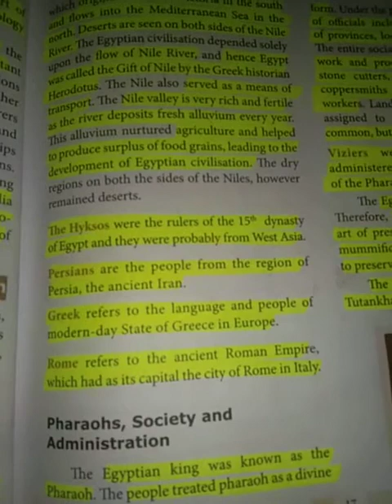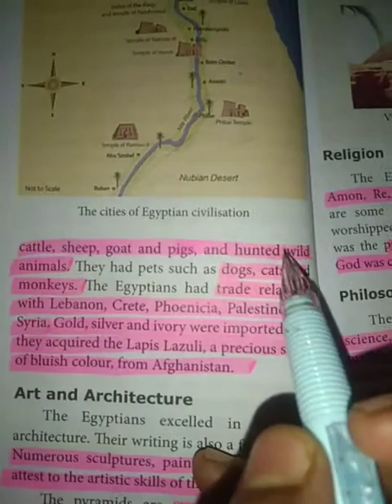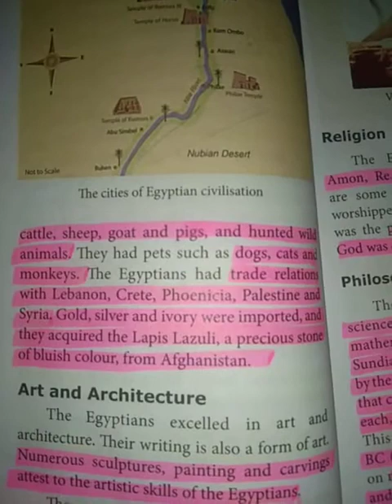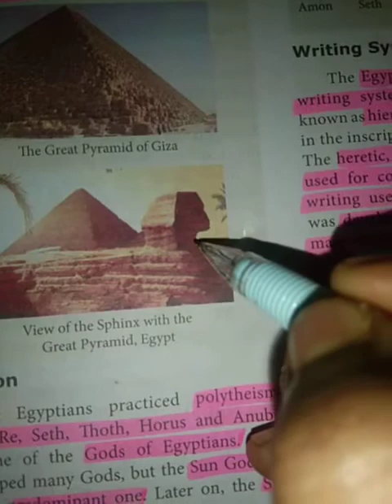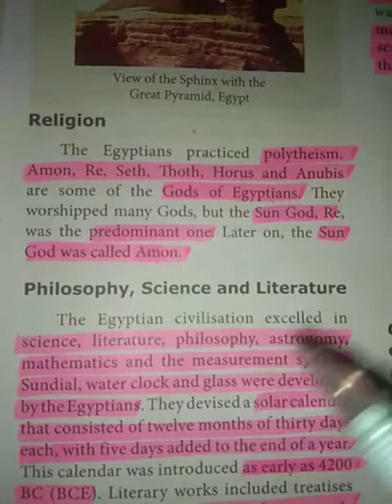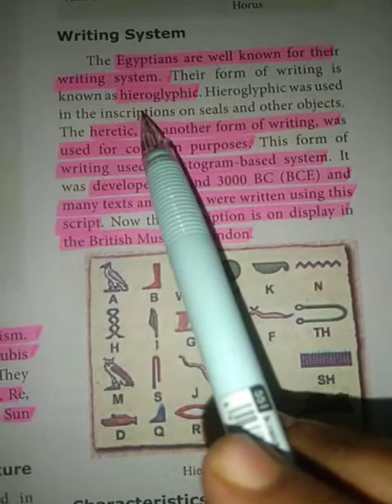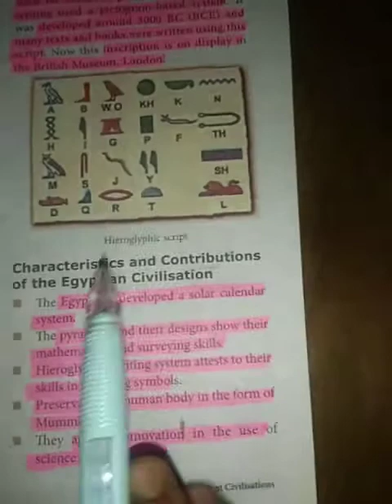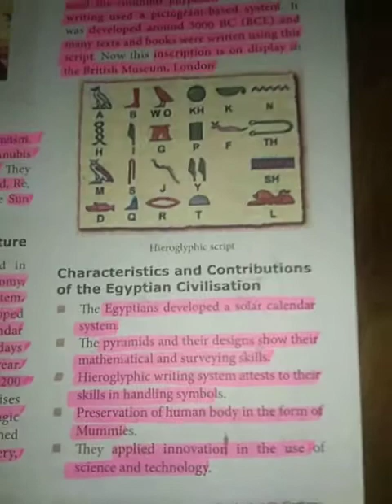TN 9th | Social | History | Unit 2 | Part 2